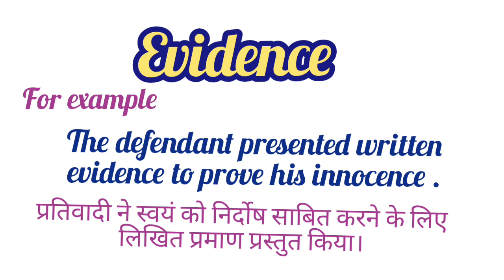Evidence ka matalab l meaning of evidence l vocabulary l easy to learn English